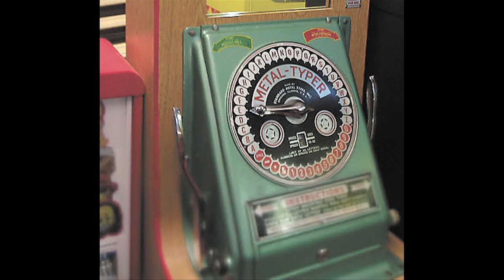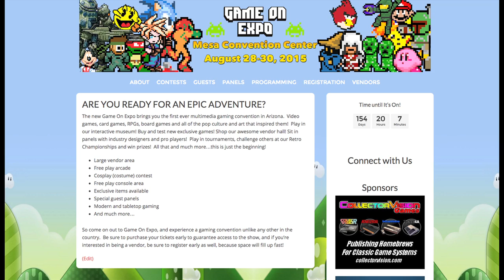One Million Views, Thank You's, Free Music & Virtual Hugs